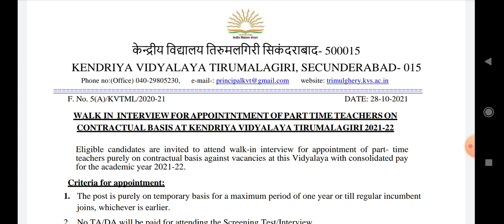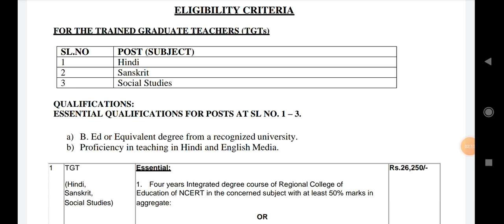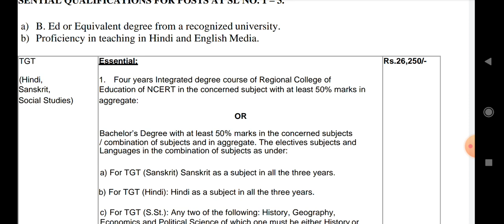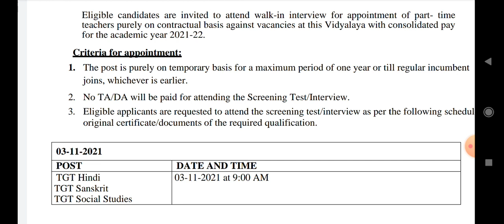KVS సికింద్రాబాద్ లో టీచర్ ఉద్యోగాలు||జీతం:₹26,250/-||teacher jobs in kvs Secunderabad